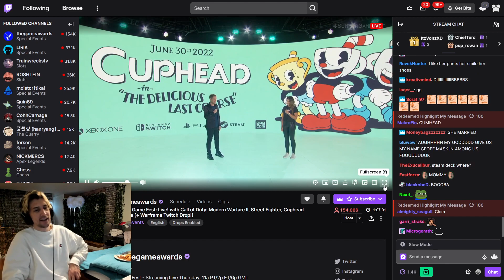xQc - Chat gets Excited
▶ Please do not hesitate to get in contact if there are any concerns within the credits or to discuss a genuine inquiry.